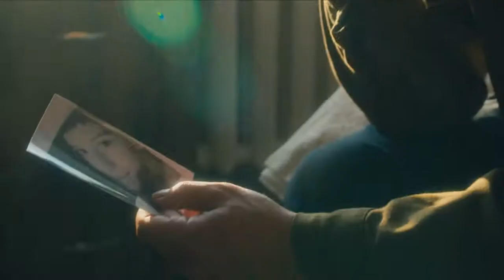Игорь Тальков Я мечтаю вернутся с войны... Солнцепёк